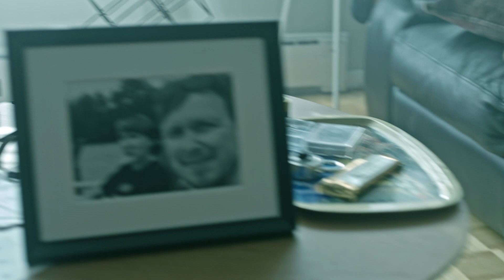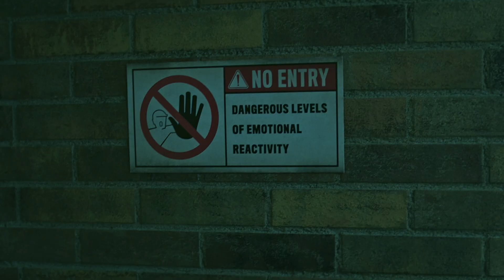Emotionally Radioactive | Baroness von Sketch Show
No matter what, do not smell his t-shirts.

Watch new episodes of Baroness von Sketch Show every Tuesday at 9pm on CBC

Starring Carolyn Taylor, Meredith MacNeill, Jennifer Whalen and Aurora Browne.